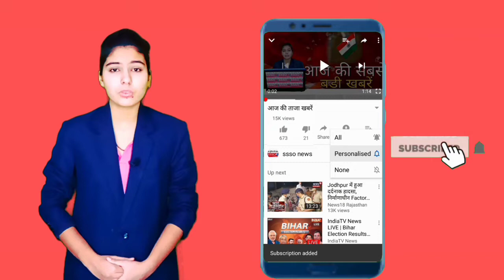आज की ताजा खबरें